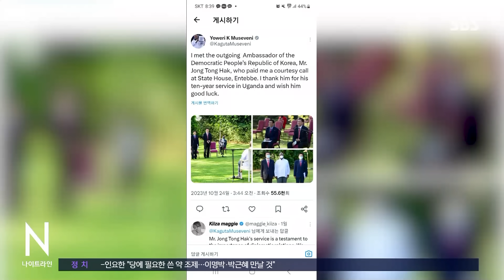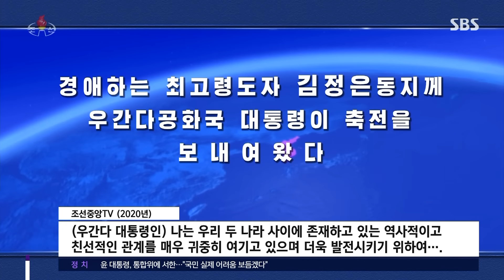김일성 만났는데…우간다 대사관 철수 / SBS / 한반도 포커스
〈앵커〉

한반도 포커스입니다. 북한이 아프리카 우간다의 대사관을 51년 만에 철수합니다.

김일성 때부터 전통적인 우호관계였는데 왜 이런 결정을 했는지 김아영 기자가 전해드립니다.

〈기자〉

아프리카 우간다의 요웨리 무세베니 대통령입니다.

1986년부터 40년 가까이 대통령직을 맡고 있는데 북한과는 특별한 인연이 있는 인물입니다.

무세베니 대통령이 SNS에 올린 사진입니다.

북한 정동학 대사가 10년간 양국 관계에 봉사해 준 것에 감사하다며 행운을 빈다고 적혀 있습니다.

북한이 51년 만에 우간다 대사관을 철수하는 겁니다.

현지 매체는 북한이 대외 기관 효율성을 위해 아프리카 대사관 수를 줄이고 있단 설명을 했다고 보도했습니다.

우간다는 북한 아프리카 외교의 거점으로 꼽혀왔는데요.

[안녕하십니까. (안녕하십니까.)]

2008년엔 최고위 간부였던 김영남 최고인민회의 상임위원장이 우간다를 직접 찾기도 했습니다.

[무세베니 대통령 통역 : (주석님께서 하신) 모든 일들에 대해서 높은 존경을 갖고 있습니다.]

[김영남 당시 최고인민회의 상임위원장 : 의도와 뜻이 훌륭히 실천해 구현되도록….]

군사 협정도 맺었습니다.

북한은 교관을 파견해 현지 군과 경찰 훈련을 맡기도 했는데 북한이 핵개발에 매진하고 대북제재가 강화되자 분위기가 달라졌습니다.

2015년 무세베니 대통령이 김일성국제상 수상을 거부했다는 외신 보도가 나오더니 이듬해 우간다가 군 교관과 관련한 협력을 더이상 이어가지 않기로 결정한 겁니다.

정상간 친전을 주고 받고는 있지만 관계가 완전히 같을 수는 없겠죠.

[조선중앙TV (2020년) : (우간다 대통령인) 나는 우리 두 나라 사이에 존재하고 있는 역사적이고 친선적인 관계를 매우 귀중히 여기고 있으며 더욱 발전시키기 위하여….]

무세베니 대통령은 1980년대와 90년대, 김일성을 3차례 만났습니다.

김일성과 김정일의 행적을 혁명 전통으로 떠받드는 것이 북한 체제지만, 이익이 안된다면 이것도 조정이 불가피하다는게 지금 북한의 생각 같습니다.

(영상취재 : 조창현, 영상편집 : 오노영, 자료 : NEW VISION(우간다)·NK NEWS)